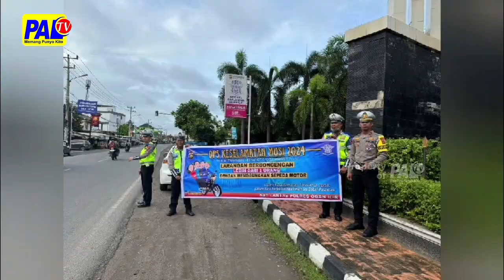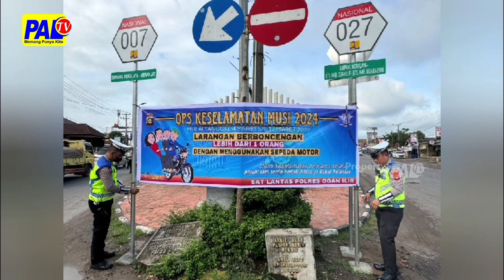DI DOMINASI PELANGGARAN TIDAK PAKAI HELM DAN LAWAN ARUS